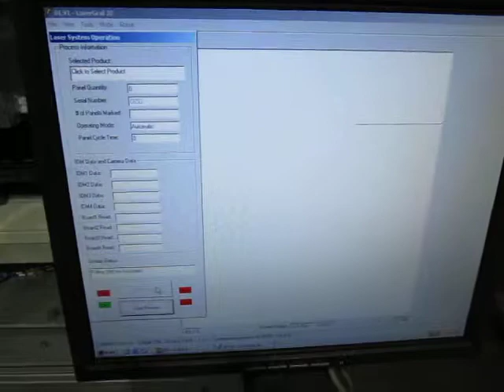Control Micro Systems CMS5030-C Laser Marker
Application: Engraving on printed circuit boards. - 30 watt laser CO2

Features:

    SMEMA-spec
    Adjustable width through-conveyor board transport accommodating boards up to 15" x 18"
    Permanently marking on a wide variety of board materials including
        FR4
        CEM1
        Paper phenolic
        Ceramic substrate
        Solder mask.
    Low maintenance
    Non-contact marking
    Low consumables
    No Additives
    Computer controlled marking content
    Serialization
    Flat screen human interface

Mechanical Features:

    Edge-belt conveyor
    Pneumatic board stop
    NEMA 1.2 Power Distribution
    PAT light system status indicator
    SMEMA interface with input/output conveyors for intelligent handling of production flow
    CDRH Class I compliant
    Welded steel base for mechanical/optical stability

Other Options:

    Vision system for Simultaneous or Sequential 2D Matrix and Linear BarCode Verification
    Integrated Reject Station
    Automated Bulk Load/Unload Upstacker/Downstacker
    Hardened Part Transports/Guides for Ceramic Substrates
    Nd:YAG laser for ceramic/metallic substrates
    Manual/Programmable Z-axis for other board thicknesses
    Other loading configurations-manual load, rotary table etc.